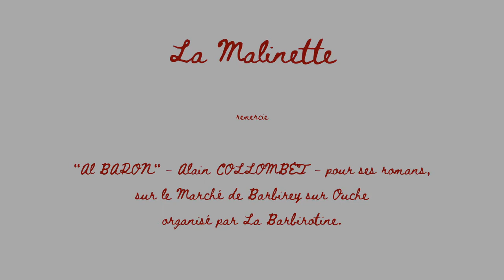La Malinette présente le romancier Al Baron, exposant sur le marché de Barbirey-sur-Ouche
Le romancier et photographe Alain COLLOMBET présente ses ouvrages policiers sur son site internet et sur le marché de Barbirey-sur-Ouche à 13 minutes de la chambre d’hôtes La Malinette.

Le marché de Barbirey-sur-Ouche est organisé par l’association La Barbirotine tous les dimanches de l’été et regroupe des artisanats et producteurs locaux. La Barbirotine est sur Facebook